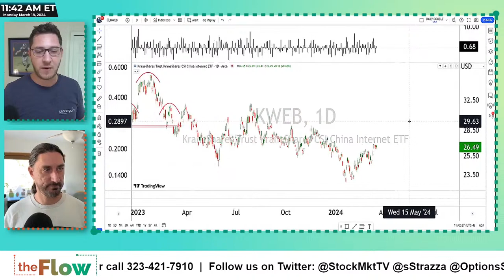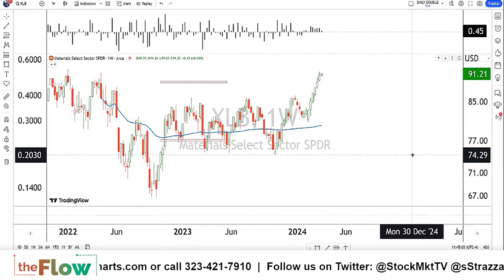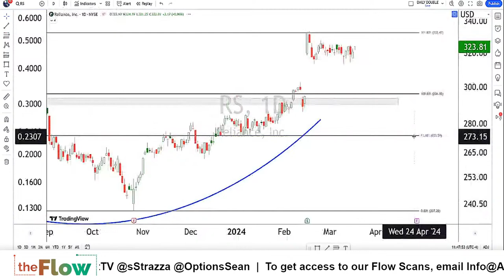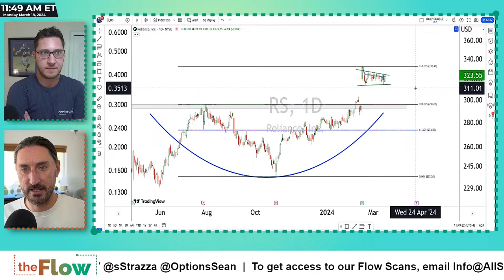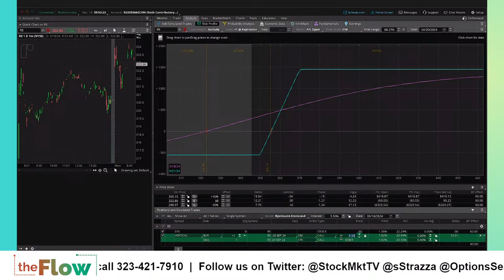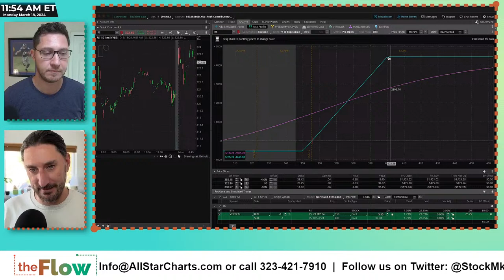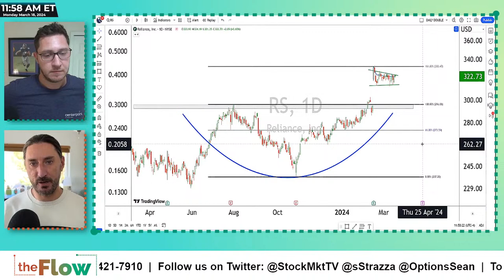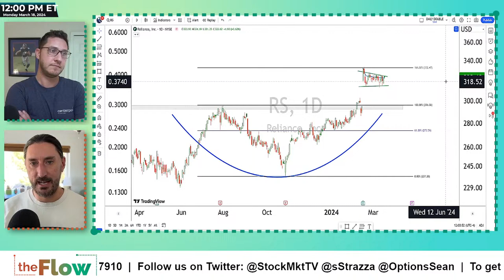Where are the best risk/reward setups in options? | The Flow Show